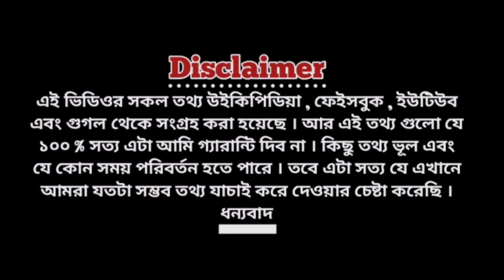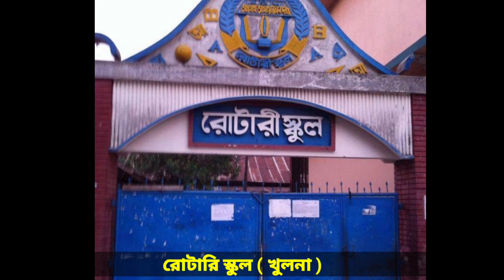শামীমা আফরিন ওমি আসল পরিচয় ও আজানা তথ্য tiktok star shamima Afrin omi biography lifestyle video 2021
টিকটকে ভাইরাল বাংলাদেশী ১ নাম্বার টিকটকার অনামিকা ঐশী সম্পর্কে জানতে ভিডিওটা শেষ পর্যন্ত দেখবেন।